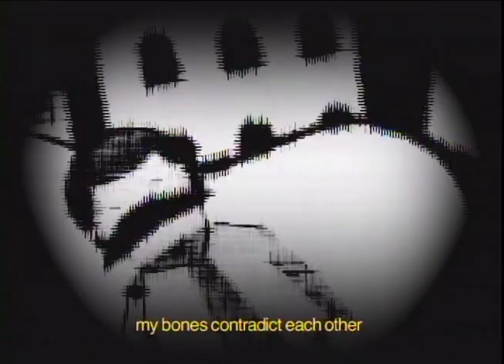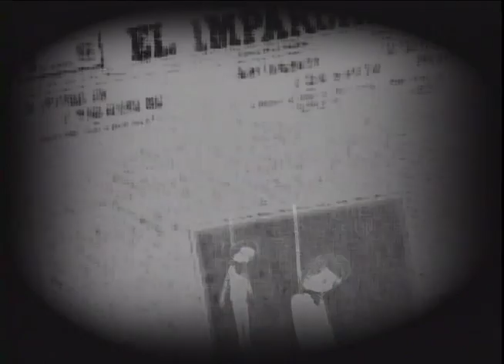Motor pkg) SDLF EP 3